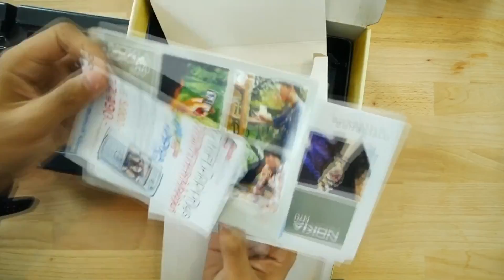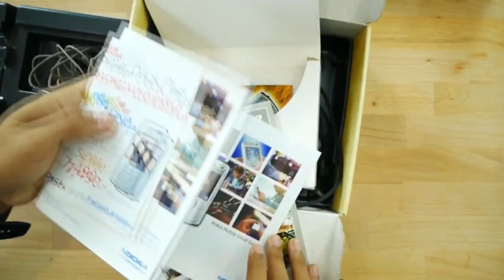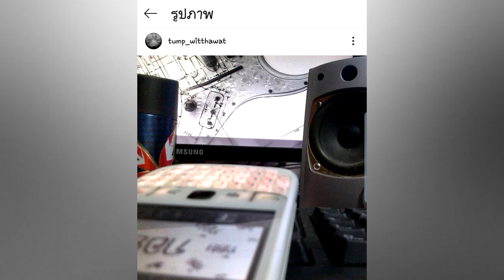Nokia N70 / N72 "กีต้าตัวแรกและครูสมคิด" | Old Phone the series